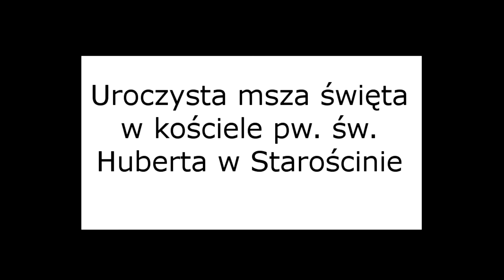FILM 60LAT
Dnia 14 czerwca 2016 roku rozpoczęliśmy obchody Jubileuszu 60-lecia Technikum Leśnego w Starościnie.A oto krótki wstęp do tego co dopiero przed nami w sobotę !